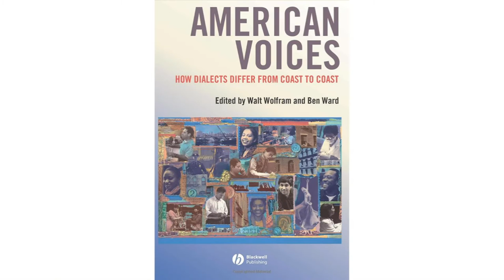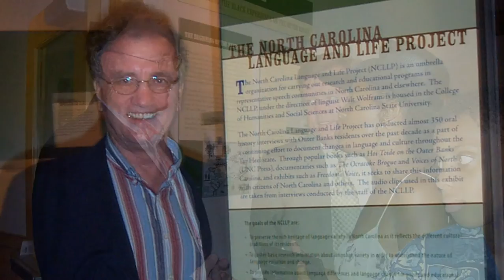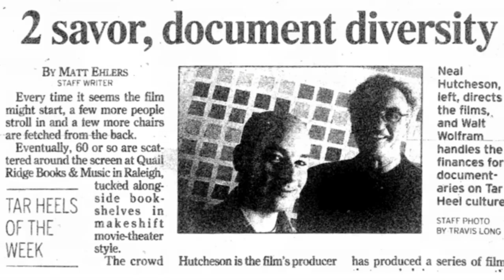2013 N.C. Award for Public Service: Walt Wolfram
Walt Wolfram is an internationally acclaimed linguist who has transformed the appreciation and understanding of the historical and social importance North Carolina's rich language and dialect heritage. Appointed the William C. Friday Distinguished professor at North Carolina State University in 1992, he founded the North Carolina Language and Life Project that has become a national model for sociolinguistic engagement and the dissemination of knowledge to the public. Through his work Wolfram developed the "principle of linguistic gratuity" emphasizing the importance of giving back to the communities where he collects data for his research studies. With a colleague, Wolfram developed the first statewide school curriculum in the United States on dialect and language that complements the study of state history for eighth grade students in North Carolina. He continually engages the community through his work creating museum exhibits, appearing at the N. C. State Fair, serving as a consultant to popular TV shows such as Sesame Street and creating eight documentaries on the dialects and languages of North Carolina. Wolfram has been recognized for his outstanding work with many awards, including the John Tyler Caldwell Award for the Humanities, the Holladay Medal for lifetime achievement at N. C. State University and the Linguistics, Language and the Public Award from the Linguistic Society of America. In addition, he has also been recognized with the N. C. State Alumni Association Research Award, the Graduate Professor Award and the Extension and Engagement Award.